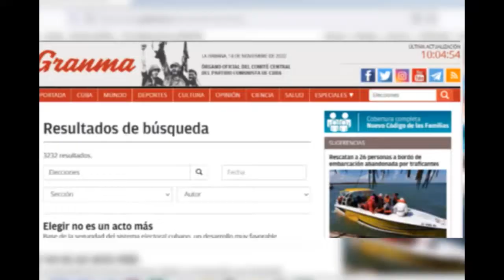Nominación de candidatos a delegados en Cumanayagua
El proceso de nominación de candidatos a la Asamblea Municipal del Poder Popular constituye por estos días uno de los pasos más importantes para la constitución del órgano de Gobierno que a ese nivel tiene la mayor fuerza legislativa.